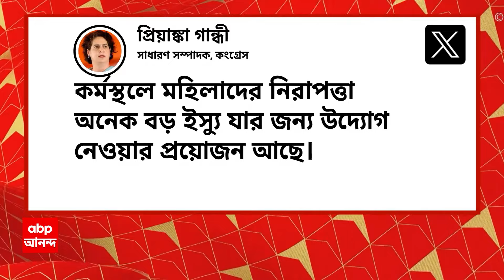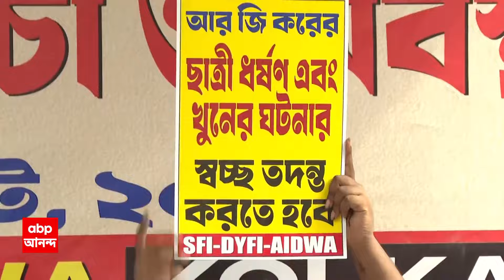Burdwan News: বন্ধুর সামনে তরুণীকে শারীরিক অত্যাচারের অভিযোগ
ABP Ananda Live: বন্ধুর সামনে তরুণীকে গণধর্ষণের অভিযোগ। বর্ধমান-নবদ্বীপ রোডে ভয়াবহ অভিজ্ঞতার শিকার যুগল। বন্ধুর সঙ্গে মির্জাপুরে ঘুরতে গিয়েছিলেন তরুণী। ৩ যুবকের বিরুদ্ধে তরুণীকে গণধর্ষণের অভিযোগ। বাধা দিলে তরুণীর বন্ধুকে মারধরের অভিযোগ। বর্ধমান মহিলা থানায় গণধর্ষণের অভিযোগ দায়ের, ধৃত ৩। ৭ তারিখের ঘটনা, ১০ তারিখ অভিযোগ দায়ের হয়'পুলিশ দ্রুত অ্যাকশন নিয়েছে, গ্রেফতার করা হয়েছে ৩ জনকে: এসপি ।

আরও খবর, আরও খবর, রীরজুড়ে অসংখ্য় ক্ষত!! একা সঞ্জয় রায়ের পক্ষে এই নারকীয় অত্য়াচার কার্যত অসম্ভব। আরজি কর হাসপাতালে, নিহত চিকিৎসকের শরীরে অত্য়াচারের ভয়াবহতা দেখে, এমনই মত ফরেন্সিক বিশেষজ্ঞদের। এমনকী, রবিবার কুণাল ঘোষ যে ভাইরাল অডিও এক্স হ্যান্ডেলে পোস্ট করেছেন, সেখানেও শোনা যাচ্ছে, এটা দু থেকে তিনজনের কাজ হতে পারে! প্রশ্ন উঠছে, যদি সিভিক ভলান্টিয়ার সঞ্জয় রায়ের একার পক্ষে এই পাশবিক অত্য়াচার চালানো সম্ভব না হয়, তাহলে সঞ্জয়ের সঙ্গে, আর কি কেউ ছিল? এই প্রসঙ্গেই উঠে আসছে, 'ভিতরের লোক' থাকার তত্ত্ব। কুণাল ঘোষের পোস্ট করা ভাইরাল অডিওতেও সেই ইঙ্গিত মিলেছে। আজ মুখ্যমন্ত্রী বলেন, যদি ভিতরে কেউ থাকে, কারও প্রতি সন্দেহ হয়, যাঁরা ছিল যাঁরা ওর বন্ধুবান্ধব তাঁদের সবাইকে ডেকে কথা বলবে পুলিশ।

 / abpanandatv